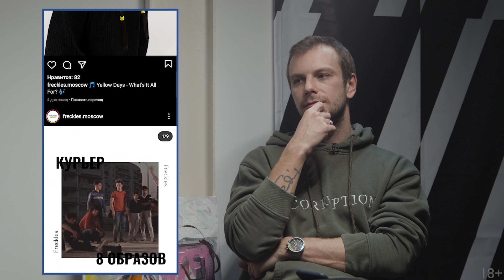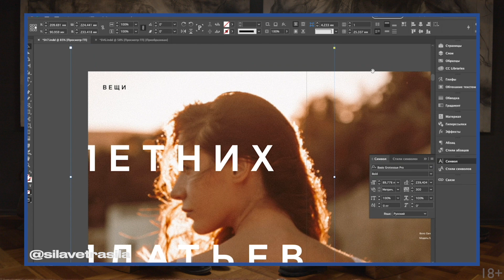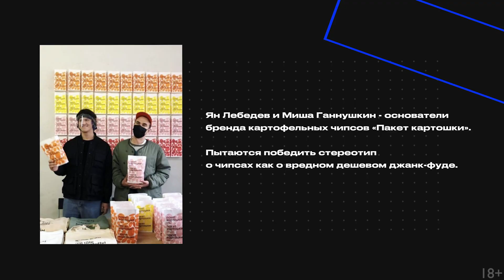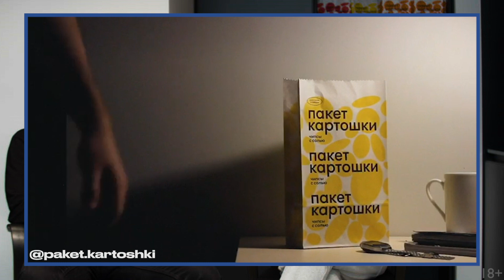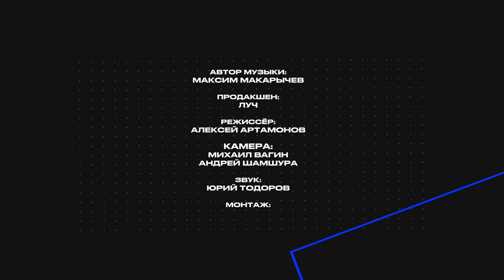Кто создаёт бизнес в России? Сила ветра, MUTE, Пакет картошки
Что общего у картофельных чипсов, модных стрижек и яхтинга? На самом деле гораздо больше, чем может показаться с первого взгляда.
В третьем выпуске мы поговорили с создателями московской сети парикмахерских MUTE, модных чипсов «Пакет картошки» и крупнейшего яхтенного сообщества «Сила ветра». Как сделать интересный и модный бизнесе в России и при чем тут коммьюнити?

Дисклеймер: Возрастной рейтинг 18+

00:00 - яркие моменты выпуска
00:28 - что общего у картофельных чипсов, модной стрижки и яхтинга? Вступление Егора
01:03 - Алина и Арсений Швец, основатели сети парикмахерских MUTE, о концепции своего бизнеса
02:29 - как выросла команда MUTE
02:38 - новый проект про отказ от стандартов красоты - Freckles
03:36 - Саша Сколков. Что такое «Сила ветра»
04:35 - как создать под себя новый рынок
04:49 - как сделать из яхтинга модную тусовку
06:03 - ощущение детского лагеря
07:52 - метафизика сообщества «Силы ветра»
08:41 - Ян Лебедев и Миша Ганнушкин: «Пакет картошки» - самые модные чипсы
09:42 - психодел от «Пакета картошки»
10:19 - ЦА «Пакета картошки»
10:29 - MUTE: как сделать оборот 88 миллионов рублей в год и не выгореть
11:57 - плохие отзывы - это нормально
12:31 - карешечка, полубокс и погнали!)
13:02 - почему необходимо регистрировать название, или история о том, как NOIR стал MUTE
14:12 - ДНК «Силы ветра»
15:24 - сколько на самом деле стоит путешествие на яхте
16:16 - самые э̶к̶с̶т̶р̶а̶в̶а̶г̶а̶н̶т̶н̶ы̶е̶ красивые места с «Силой ветра»
17:27 - «Пакет картошки»: как из скучного овоща сделать классный продукт
17:52 - тяжелая философия от Миши Ганнушкина
18:16 - понятный продукт, который можно переосмыслить
18:45 - 150 миллионов на чипсах
19:44 - от баров до ритейла: первые партнеры и рост
20:30 - пандемия и онлайн-торговля
21:23 - оборот и прибыль «Силы ветра». Как правильно вкладывать в сообщество
23:04 - MUTE: как малый бизнес пережил карантин
24:10 - «Сила ветра»: диверсификация бизнеса как спасение от Covid-19
25:57 - как онлайн выиграл у офлайна
27:23 - бизнес в России: перспективы или ад?
28:27 - как запустить стартап, не имея своей фабрики?
29:56 - «христианская система налогообложения»
31:05 - кошмарные стереотипы о бюрократии малого бизнеса
32:03 - взятки, взятки, взятки, смерть
32:38 - бизнес в России - это приключение?
34:25 - подводим итоги выпуска вместе с Егором